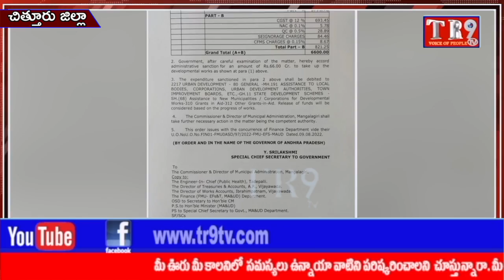కుప్పం మున్సిపాలిటీ అభివృద్ధి పనుల కోసం 66 కోట్లు మంజూరు